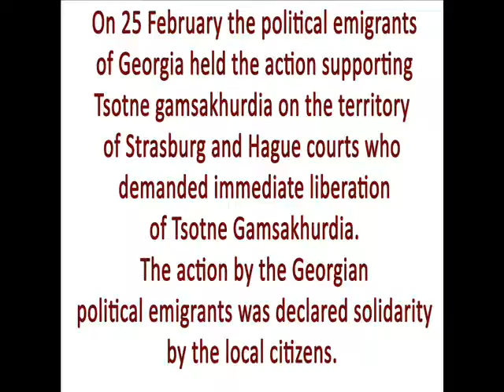tsotne gamsakhurdia..sos! 2010.02.25